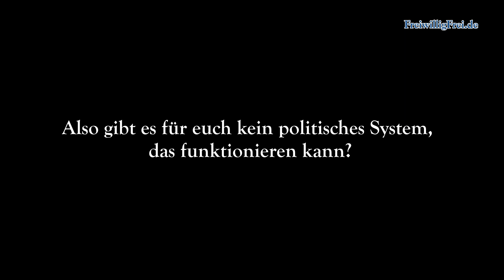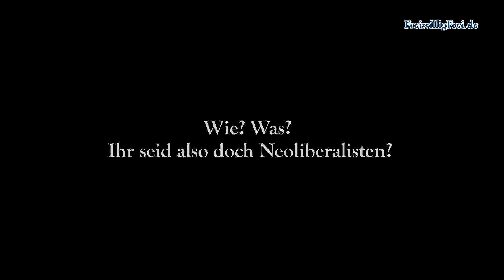FwF über Voluntarismus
Was wollen Voluntaristen eigentlich? Wofür stehen sie? Wo sind sie einzuordnen? In diesem Video geben wir Antworten auf diese Fragen. Wenn ihr Fragen dazu habt, stellt sie einfach im Kommentarbereich.

Bevor ihr das macht, ist es sicher sinnvoll, zunächst dieses Video über den Voluntarismus anzusehen: „Die schlimmste Seuche aller Zeiten" Jacob Spinney geht darin auf die häufigsten Fragen zum Voluntarismus sehr ausführlich ein.